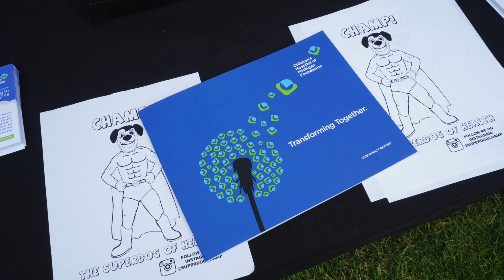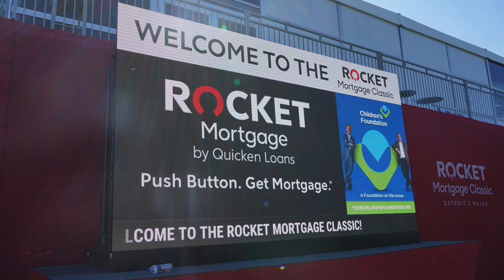Rocket Mortgage Classic | Detroit 2019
The Children's Foundation is a proud partner of the Rocket Mortgage Classic, sponsoring the 313 Celebrity Scramble and the Kids Clinic.